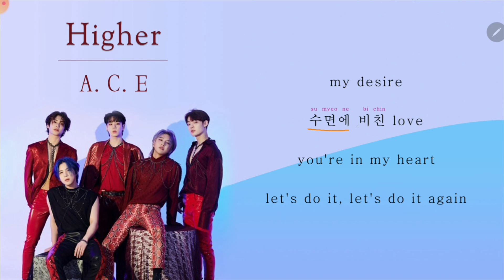[Lyrics Tutorial] Higher – A.C.E (에이스) (easy lyrics/pronounce/rom/han)